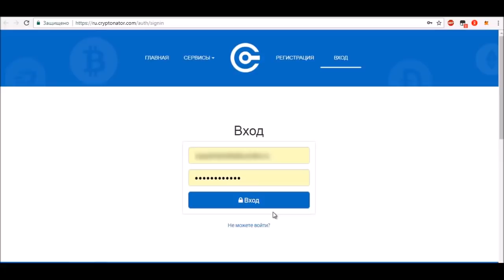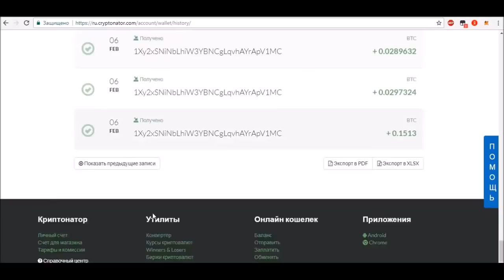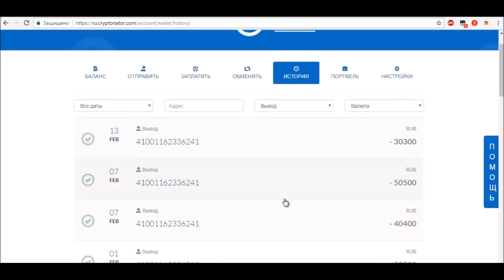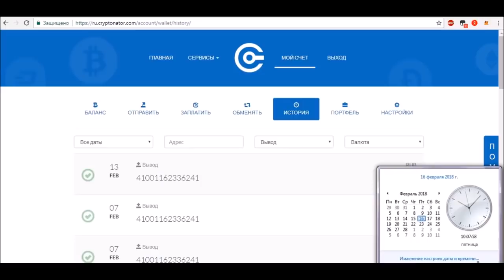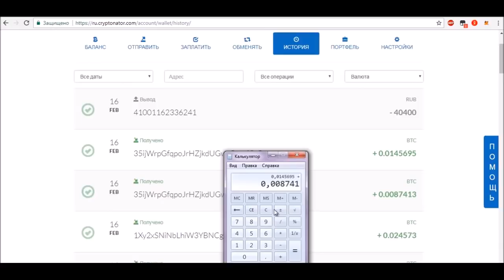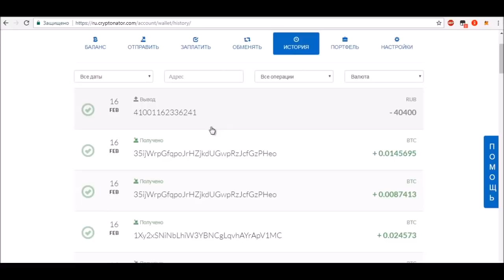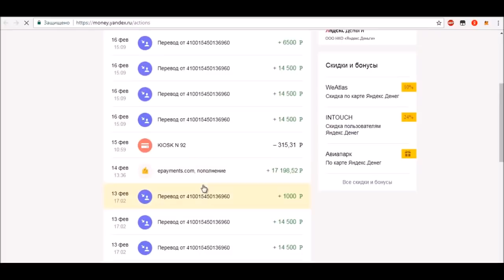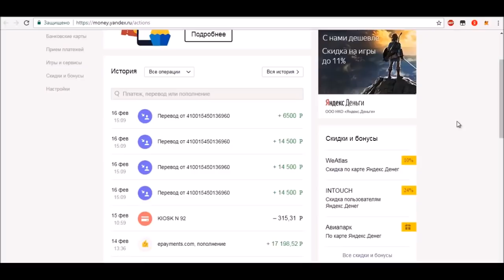НОВЫЙ ЗАРАБОТОК В ИНТЕРНЕТЕ БЕЗ ВЛОЖЕНИЙ!!! КАК ЗАРАБАТЫВАТЬ В ИНТЕРНЕТЕ ДЕНЬГИ#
НОВЫЙ ЗАРАБОТОК В ИНТЕРНЕТЕ БЕЗ ВЛОЖЕНИЙ!!! КАК ЗАРАБАТЫВАТЬ В ИНТЕРНЕТЕ ДЕНЬГИ# Перейти на сайт